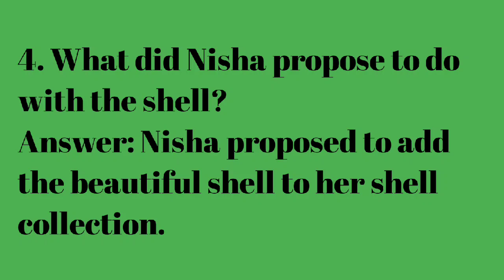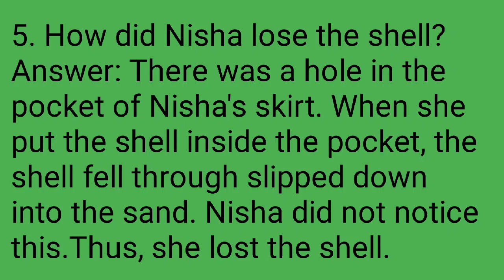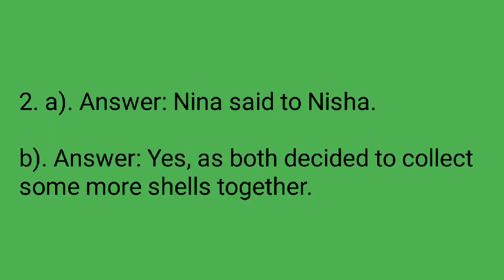Crystal curated solutions class 4 English Semester 2 Chapter 1 ( What Would You Do)